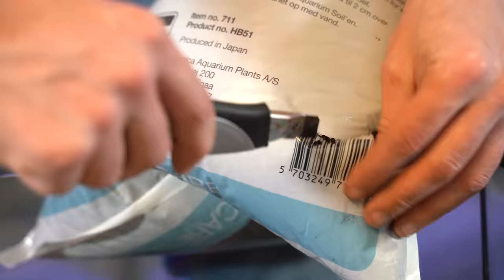UN PRÉDATEUR DANS TON AQUARIUM ! - TOOPET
Ça faisait très longtemps que je voulais vous faire un tuto sur ces poissons incroyables ! Cette famille de prédateur est très grande, des petites espèces faciles à élever en aquarium, jusqu'a des géants de plus d’un mètre !
On s’intéresse aujourd’hui à l’espèce la plus simple à élever pour commencer l’élevage de ces poissons fascinants !

Du matos en plus : 🍃

Le filtre fluvial U2 :

Cuve 120x50x50 :